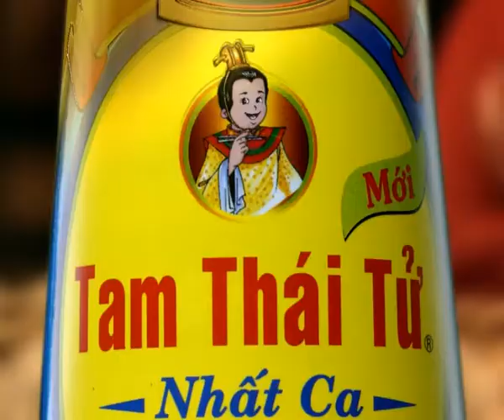Tam Thai Tu